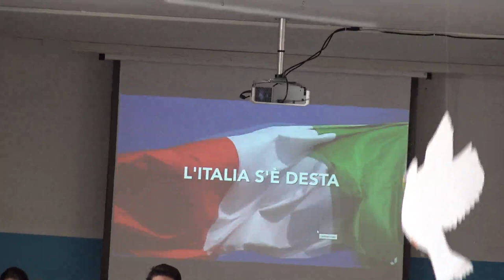Un treno per un mondo migliore.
Manifestazione per la pace - Scuola Primaria "D'Ambrosio" e Scuola Infanzia "Mauro - IC "Fausto Gullo" Cosenza